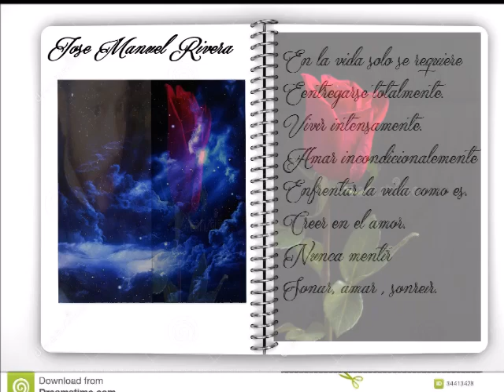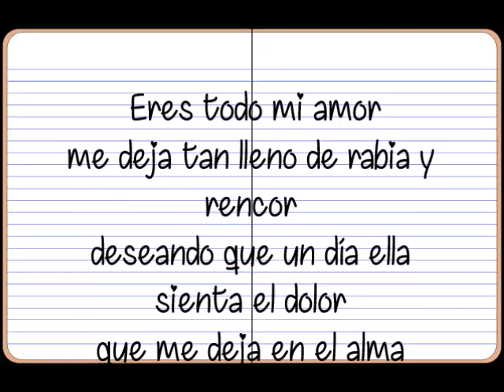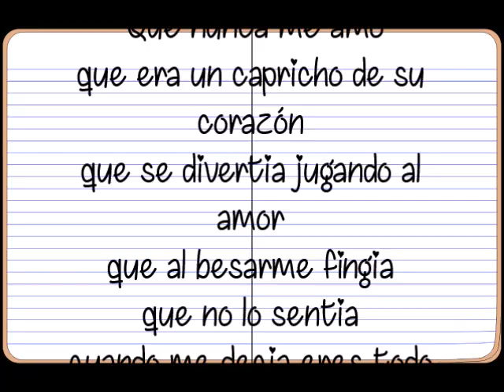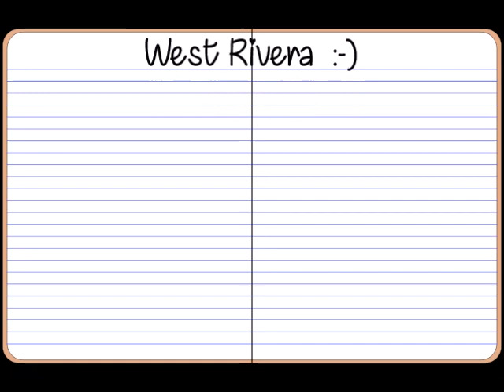LE CREI - PESADO - LETRA - JMR